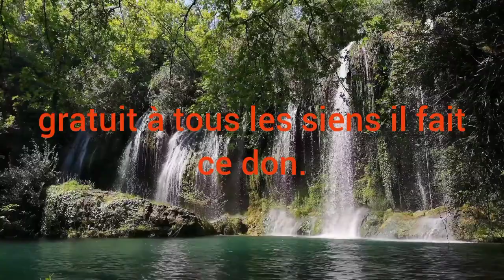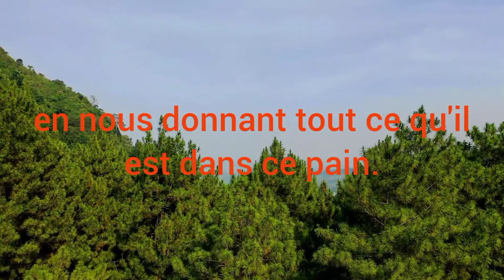Corps de Jésus vivant au tabernacle- Rictrude Pierre. (Musique avec lyrics).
Merci!